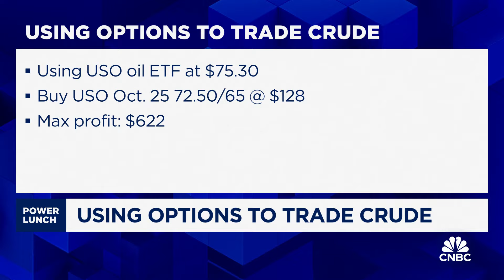Market Navigator: Using options to trade crude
Scott Nations, Nations Indexes president, joins 'Power Lunch' to discuss trading options for crude oil.